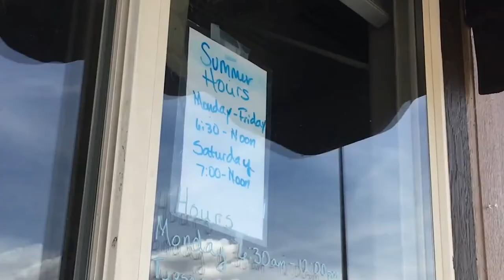LOCAL COFFEE HUT IS HOPING TO BREW UP BUSINESS